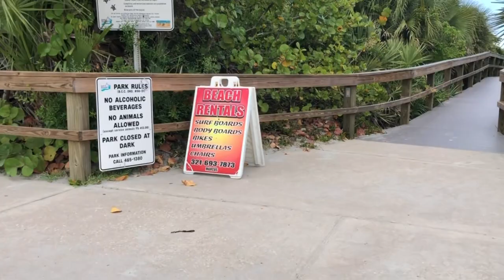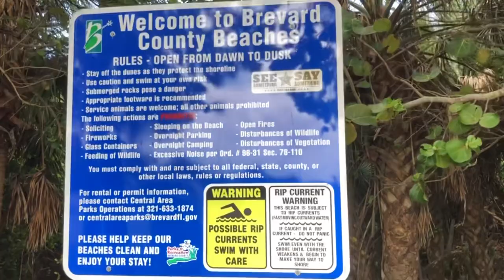Cocoa Beach Florida + Lori Wilson Park CoCoa Beach Florida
Located in the heart of Cocoa Beach is a seaside park lush with dunes and coastal hammocks. Lori Wilson Park is the perfect place for a beachside picnic or family get-together, complete with pavilions, a playground, and barbecue grills. Spend an hour, or all day, ...